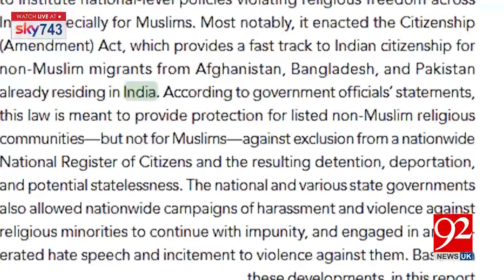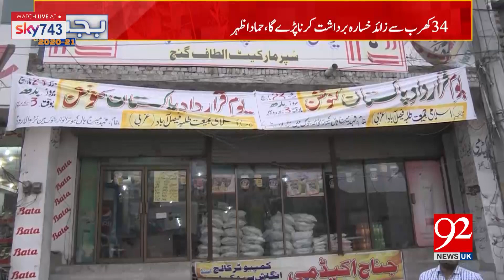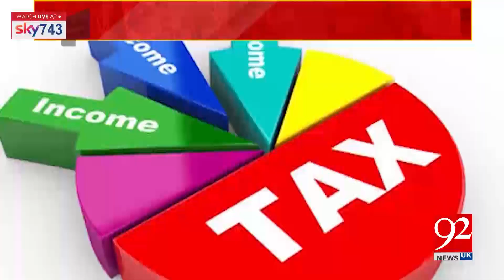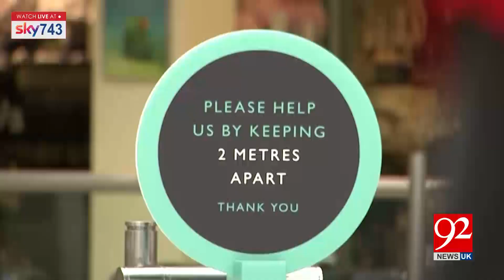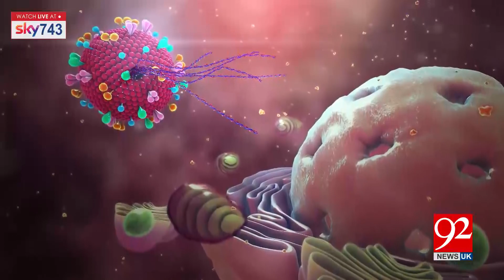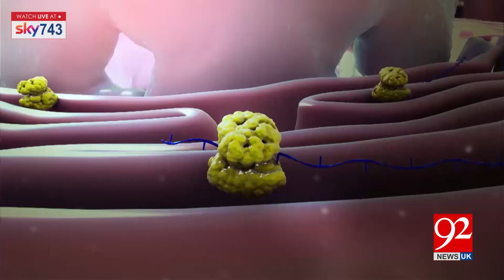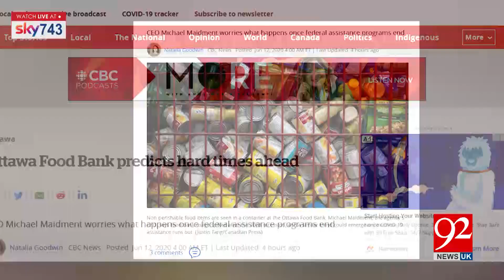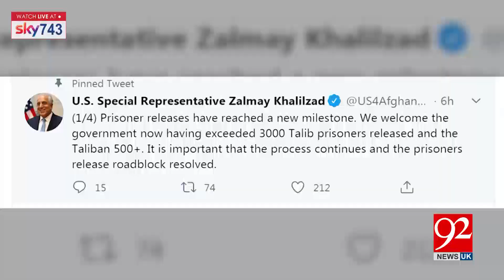Headlines & Bulletin | 9 PM | 12 June 2020 | 92NewsHDUK